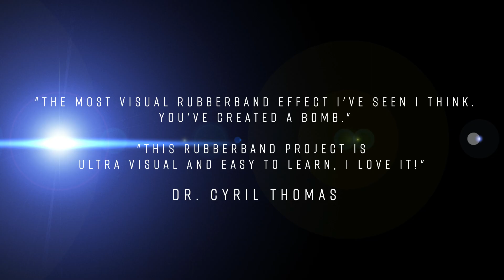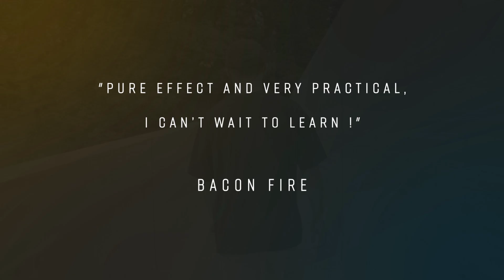Asteroidea（アステロイディア） by SHIRVESTER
新進気鋭の若手、Shirvester氏の輪ゴム作品集。見たことのない消失現象をはじめとしたビジュアルな作品が揃っています。準備の労力は限りなく少なくなっており、ほとんどの作品は即興的に演じられます。
ご購入はMAJIONで。